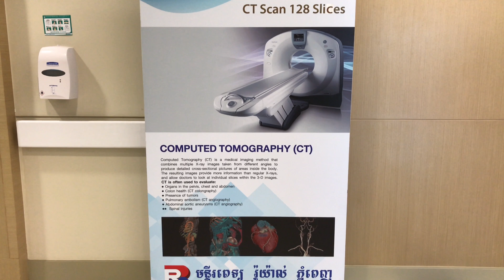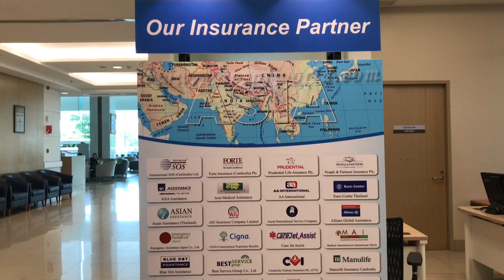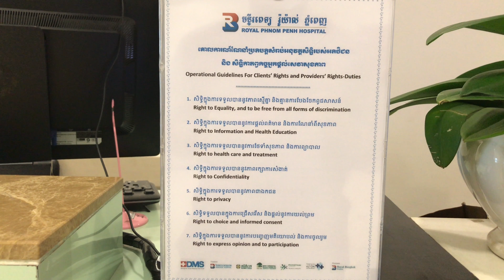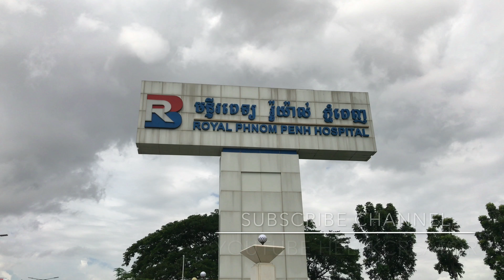[4K]Royal Phnom Penh Hospital (One of Best Hospital) - Long Film